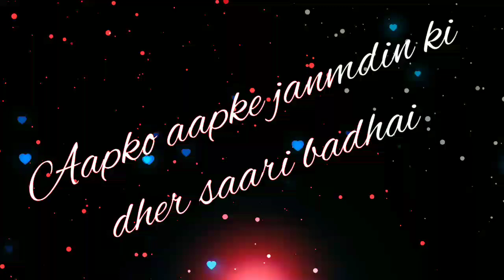16 November Special Happy Birthday Status Video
Happy birthday status Black screen whatsApp Status | Best birthday Wishes | Birthday Lyrics Status |

August Special New Birthday Status Video , Happy birthday , Sona,wishes, birthday msg जन्मदिन ​